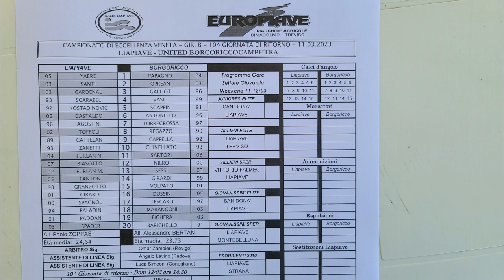LiaPiave-United Borgoricco Campetra(11-3-2023)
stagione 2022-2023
campionato Eccellenza girone B Veneto
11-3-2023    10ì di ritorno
LiaPiave        2
vs
United Borgoricco Campetra      1